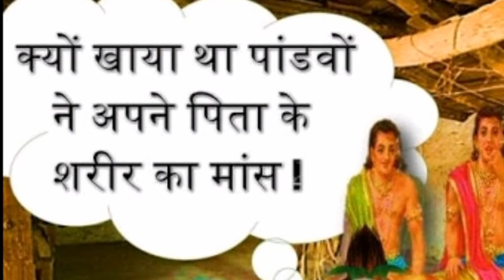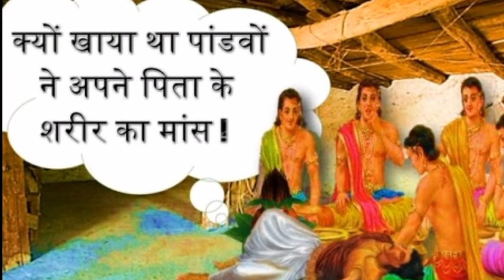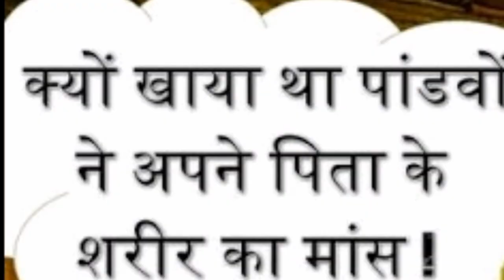सहदेव को कैसे पता चल गया था, महाभरत के युद्ध का विनाश, कौन कैसे मारा जायेगा जाने इस रहस्य को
सहदेव को कैसे पता चल गया था, महाभरत के युद्ध का विनाश, कौन कैसे मारा जायेगा जाने इस रहस्य को ALL IN ONE SOLUTIONS IN HINDI BY NEERAJ ARYA